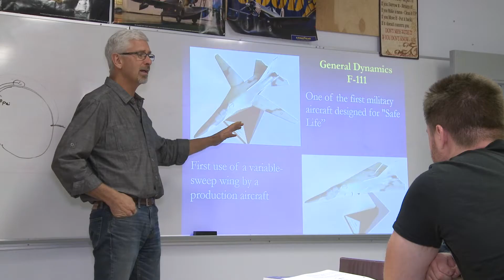Okanagan College AME Structures Program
Aircraft Maintenance Engineers (AME) - Structures work for airline companies, the armed forces, and anywhere where aircraft are manufactured or maintained. Boeing predicts an industry demand for 609,000 aircraft maintenance technicians over the next 20 years, making it the most in-demand occupation in the aviation industry. Okanagan College's AME-S program prepares graduates for work in this fast-paced industry; over the past two years, 94% per cent of graduates have found employment with KF Aerospace, a local aviation leader, and many more have gone on to work globally.